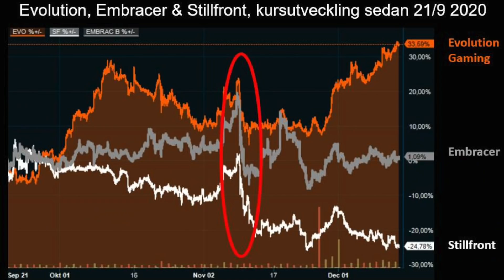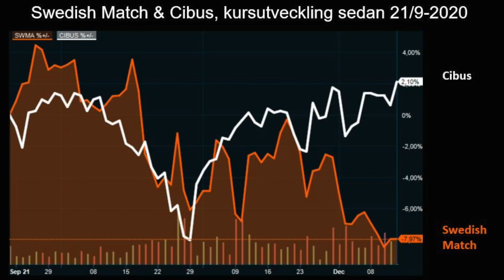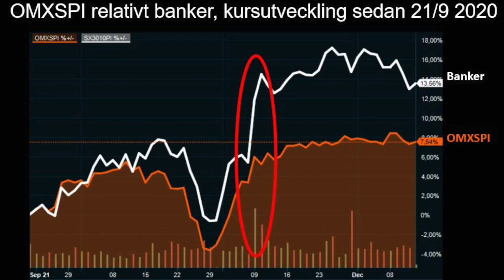Olofsson: En väldigt bra utdelningsaktie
Sensor fonders förvaltare Stefan Olofsson är tillbaka för att följa upp casen vi talade om senast. Bland annat diskuterar vi Evolution Gaming, banker och Cibus. Dessutom om hur Stefan har agerat under den händelserika hösten och hur han ser på nästa börsår.

Aktier: Balder, Cibus, Embracer, Evolution Gaming, Handelsbanken, Nordea, Stillfront, Swedbank och Swedish Match

Samtalet spelades in den 15 december 2020